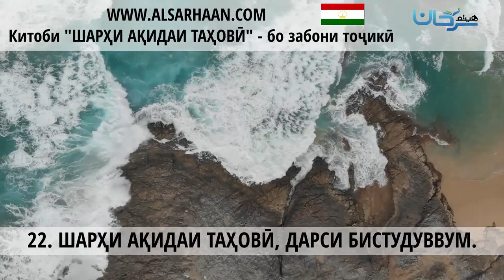22 ШАРҲИ АҚИДАИ ТАҲОВӢ, ДАРСИ БИСТУДУВВУМ